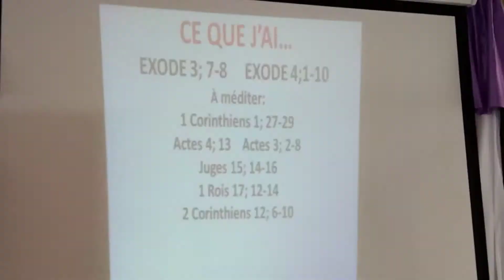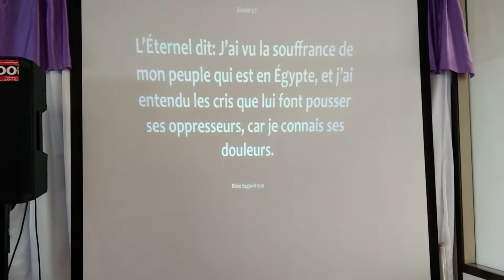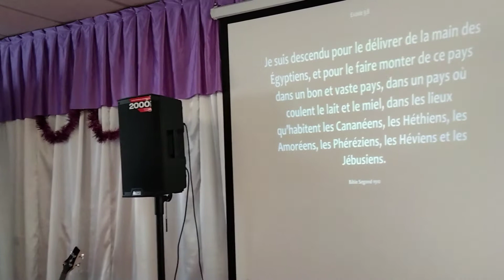Ce que j'ai ...